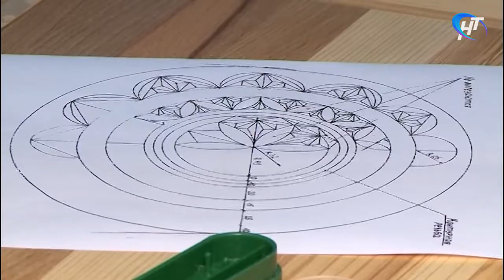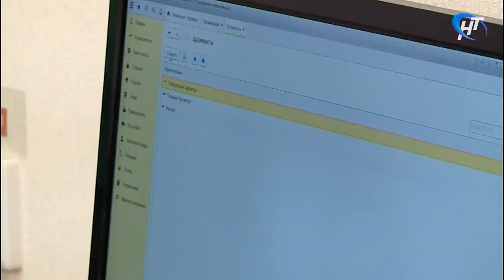За путевку в национальный финал «Абилимпикс» борются больше ста новгородцев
Региональный этап олимпиады профессий для людей с ограниченными возможностями здоровья стартовал сегодня в Великом Новгороде. За путевку в национальный финал «Абилимпикс» борются больше ста конкурсантов.